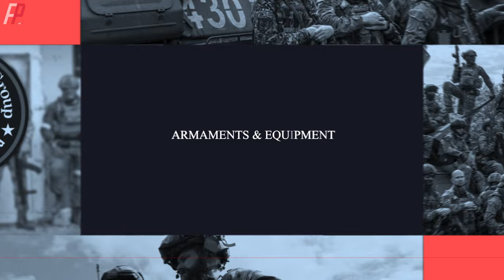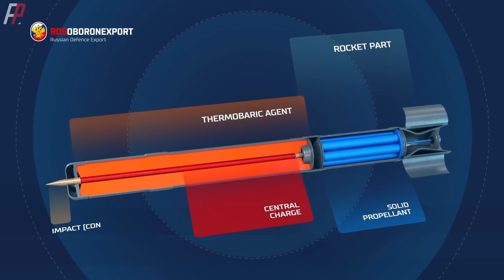Thermobaric Weapon, a Terrifying Bomb Capable of Replacing Tactical Nuclear Weapons.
Nuclear weapons are not irreplaceable;  the U.S. military's GBU-43 MOAB bomb and Russia's ODAB-500PM fuel-air bomb can already serve as alternatives to small nuclear weapons.  These bombs create devastating explosions within a radius of hundreds of meters, leaving nothing alive.